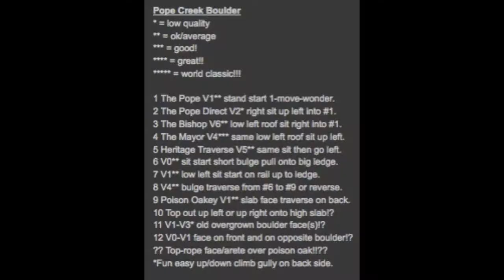Heritage Traverse V5 fa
Pope Creek Boulders

My grandma Helen was from nearby Pope Valley so this is part of my heritage. Not the best quality rock (a bit crumbly) and only a few short or tall unique problems. Not worth a trip by itself unless you're already in the area maybe but for how back country it feels it is a cool new/old little spot. Right next to the creek with good fishing, roadside parking and public access to the wilderness area with more rocks in the area.